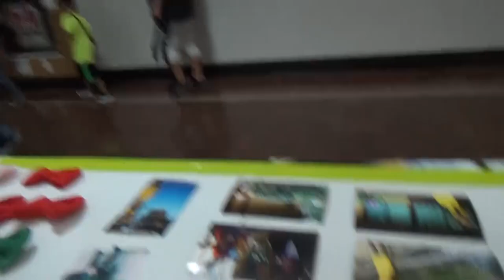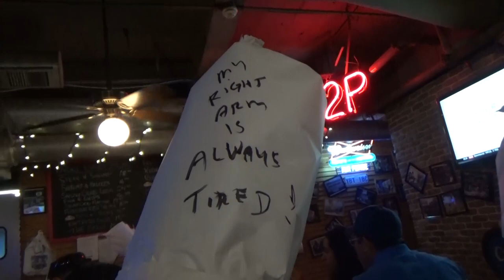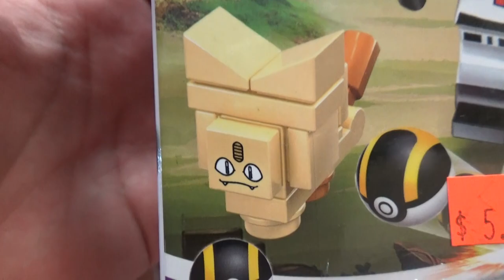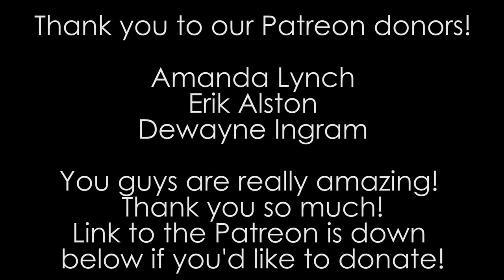PokéFest SA 2017 FUN TIMES Adventure Vlog!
It's ADVENTURE TIME at PokéFest SA 2017! Fun times, shenanigans, and MORE! For my first ever PokéFest in San Antonio, it feels great to be back in San Antonio again! I really had a great and fun time during PokeFest SA!

Those wondering about the Cosplay Spotlight video, don't worry! That will be up in a few days!)